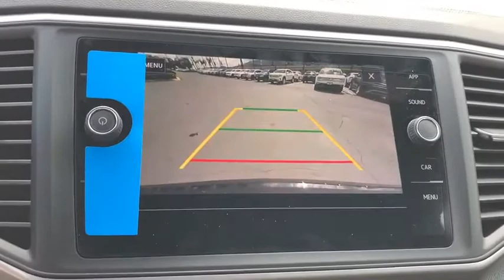2020 Volkswagen Atlas Cross Sport Riverside, Temecula, Loma Linda, Orange County, Corona, CA V9458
Deep Black Pearl New 2020 Volkswagen Atlas Cross Sport available in Corona, California at Cardinale Way VW Corona. Servicing the Riverside, Temecula, Loma Linda, Orange County,  CA.
2020 Volkswagen Atlas Cross Sport 2.0T SE - Stock#: V9458 - VIN#: 1V24C2CA4LC202396

Welcome to Cardinale Way Volkswagen. Coronas Volkswagen Retailer and locally owned and operated Volkswagen dealership. Established in 1979, we have been serving the California area for 37 years. We are committed to keeping your business by providing you the hometown hospitality you have come to expect within our great city. Here at Cardinale Way VW, we come to work to serve you. We strive to keep the Volkswagen brand growing in Corona and the surrounding areas Riverside, Ontario and San Bernardino area since 1979. If you work or live in the Inland Empire area, you can find CardinaleWay Volkswagen Volkswagen on Wardlow Road in Corona, CA just off of the Riverside Freeway. Our enormous inventory and knowledge staff are the reason we are the go-to dealer in the Inland Empire area. Our hopes are that you feel well taken care of: this includes purchasing a product that is praised for its safety, durability, reliability, and drivability. When you commit to buying a Volkswagen, we commit to deliver the level of service that comes standard with a quality, top brand like Volkswagen. Das Auto. We Develop Outstanding Relationships Where Everybody Wins! - CardinaleWay.